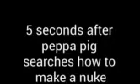THE DAY PEPPA PIG MADE A NUKE EXPLOSION●EDITED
The day peppa made a nuke explosion please like and subscribe to my channel if you like it i want to reach over 1k subs first so please make it happen thx for all your support